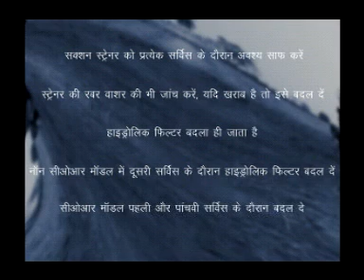Agriculture Implements for Farmers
All Agriculture implements and things associated for learning.